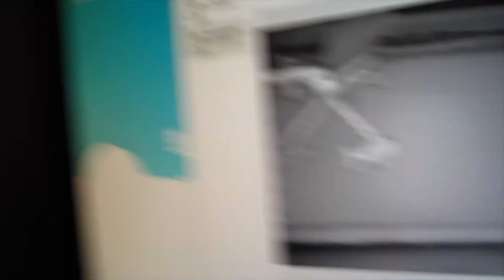Project: "Get a life" Last call for Summer (8.14.14 - Day 31)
Thanks for taking the time to checkout our family!

If your not tired of us yet then may I suggest a couple of links for you?

They're wafer thin!